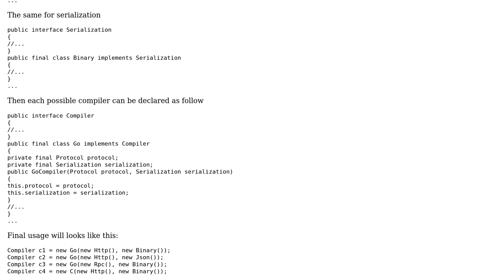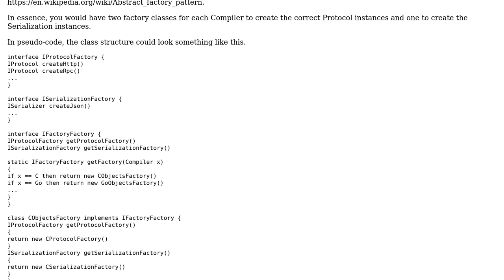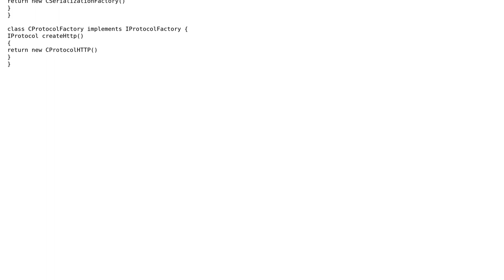Software Engineering: Which design pattern for combination of objects in Java? (2 Solutions!!)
Software Engineering: Which design pattern for combination of objects in Java?

With thanks & praise to God, and with thanks to the many people who have made this project possible! | Content (except music & images) licensed under CC BY-SA | Music | Images & others | With thanks to user Spotted user JimmyJames user devPsycho user Bart van Ingen Schenau and the Stack Exchange Network Trademarks are property of their respective owners. You are responsible for your own actions.